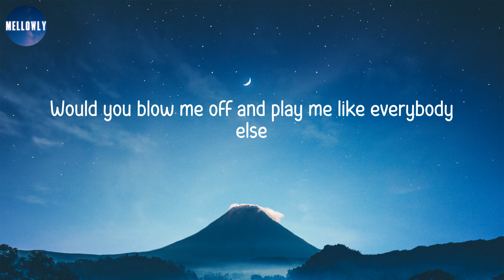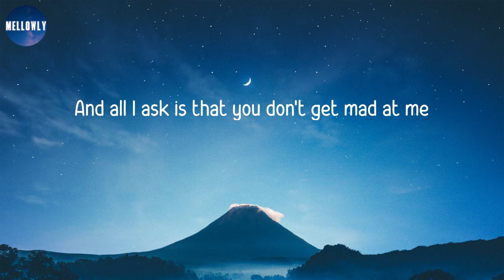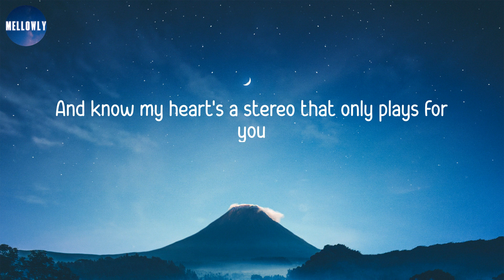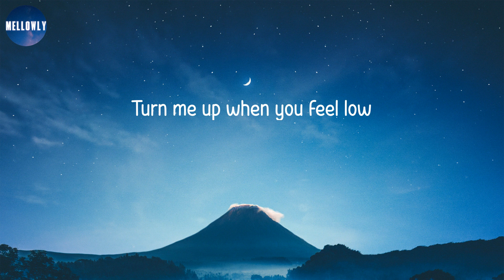𝙂𝙮𝙢 𝘾𝙡𝙖𝙨𝙨 𝙃𝙚𝙧𝙤𝙚𝙨 - 𝙎𝙩𝙚𝙧𝙚𝙤 𝙃𝙚𝙖𝙧𝙩𝙨 (𝙇𝙮𝙧𝙞𝙘𝙨) | 𝙈𝙮 𝙝𝙚𝙖𝙧𝙩'𝙨 𝙖 𝙨𝙩𝙚𝙧𝙚𝙤